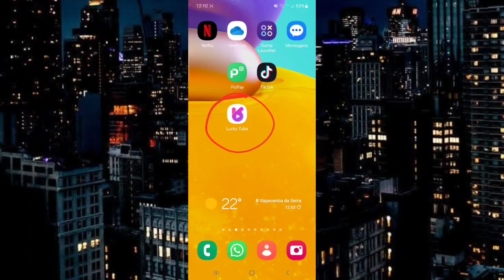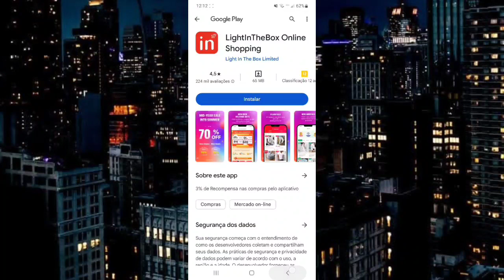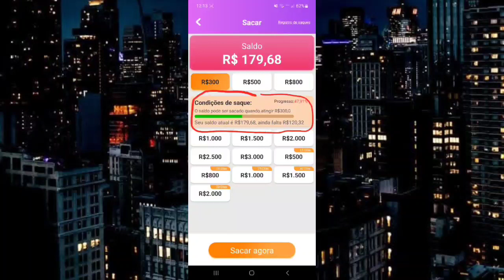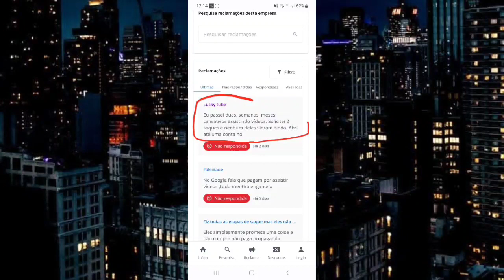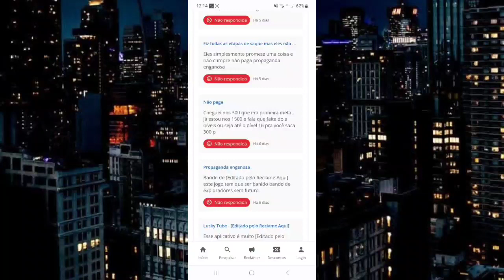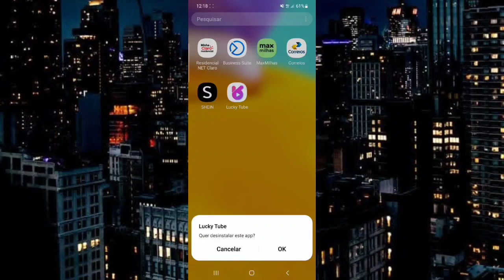Lucky Tube paga mesmo???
ganhar assistindo vídeos